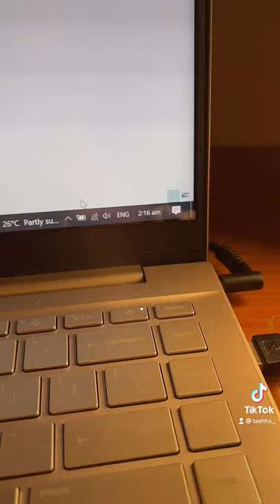I bought an AirTag? | Daily vlog✨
Hi!!